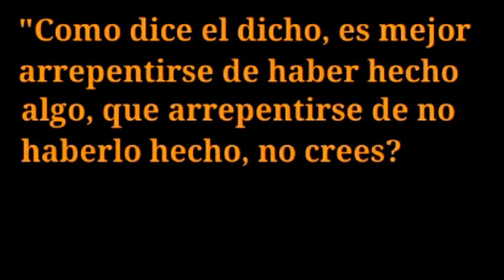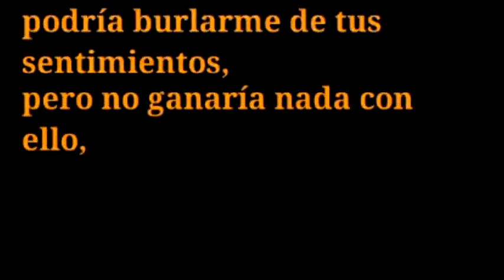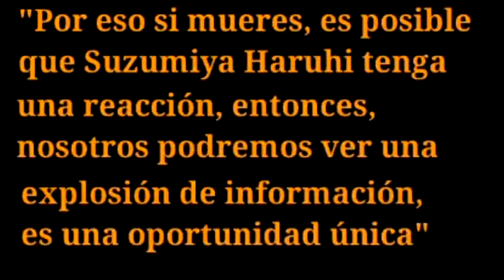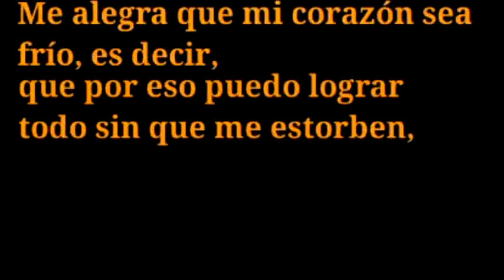Natsuko Kuwatani COOL EDITION sub español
桑谷 夏子 (朝倉 涼子)
CV Ryoko Asakura
Character song vol 5
2006